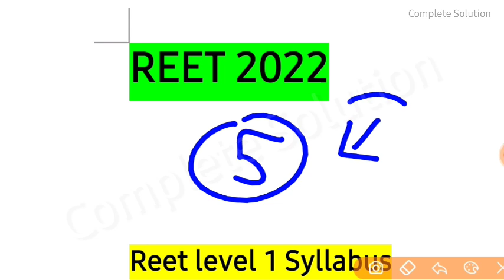Reet Exam 2022 | Reet 2022 Syllabus | Reet exam date | Reet pattern | रीट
Reet 2022 exam syllabus
Reet 2022 new vacancy पर प्रकाश डाला गया है
Reet level 2 syllabus क्या रहेगा इस पर भी बात किया गया है।
Reet 3rd Grade syllabus के बारे में समझेंगे
रीट शिक्षक पात्रता परीक्षा कब होगा reet 62000 से रीट 46500
रीट भर्ती प्रक्रिया बहुत जल्द शुरू होगी जो Reet 23 24 july 2022 को होगी